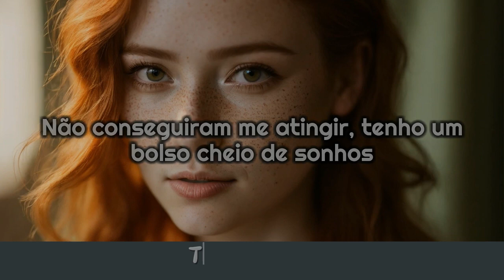Astrid S - First To Go [Tradução//Letras]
Letras:

 Hit my peak at 16
Couldn’t get to me I got a pocket full of dreams
Then life hit at 23
It’s embarrassing and messy as it should be

Got dizzy, too busy
Tryna people please

I see it so clearly
From the driver's seat

They were talking in circles
Tryna get to me

They said I had to

Said I had to know somebody who knew somebody
 To get to where I wanted to go
 I had to love somebody to lose somebody
Sorry you’re the first to go

I - I’ll find another like

Sunscreen, thicker skin
I’m not mad I’m the happiest I’ve ever been
Whiplash, the last laugh
Broke the rear view mirror

Call it karma
If you wanna
Cus it’s just around the corner

Thought it’d kill me
But I’m stronger
Don’t it hit you that much harder